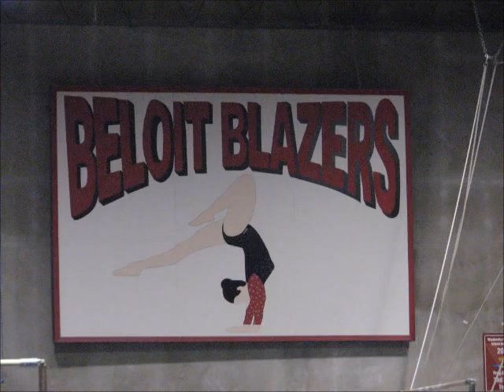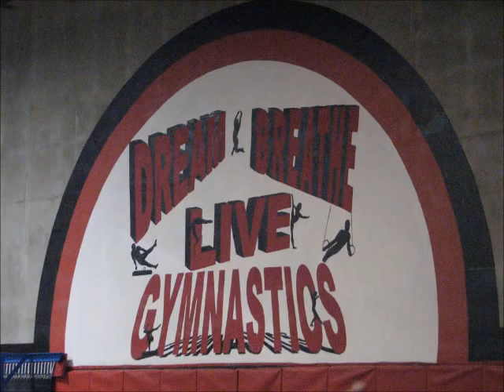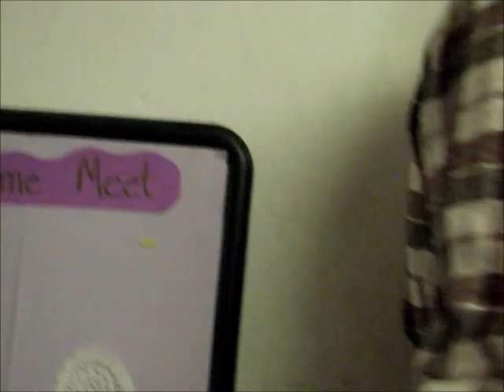my gymnastics meet katherine strockbine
my 3rd gymnastics meet beloit wi, katherine